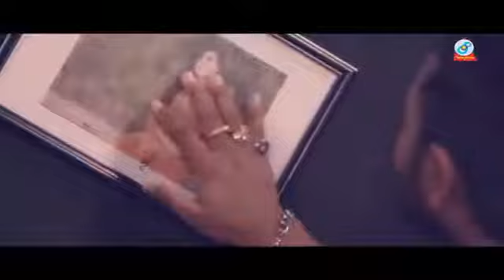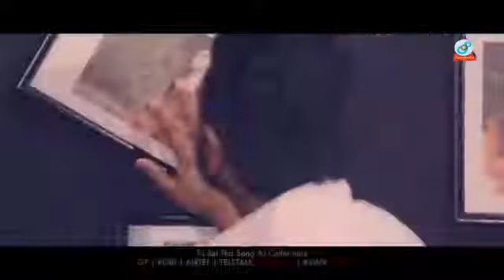10 September 2020(2)